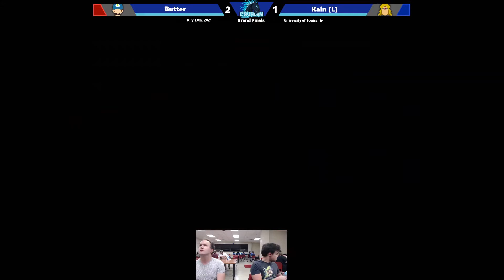Meteor Smash 4 - Grand Finals - Butter (Luigi) vs. Kain (Simon)